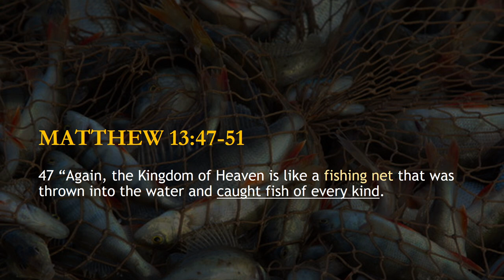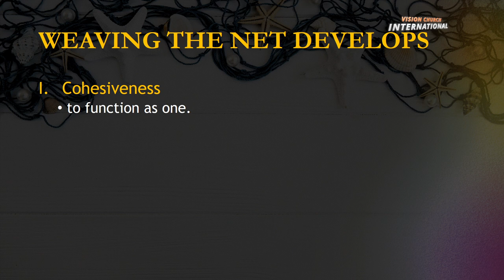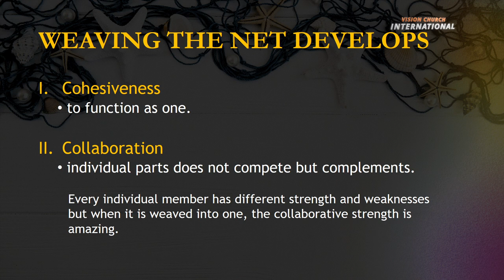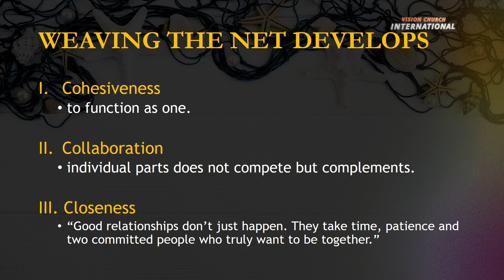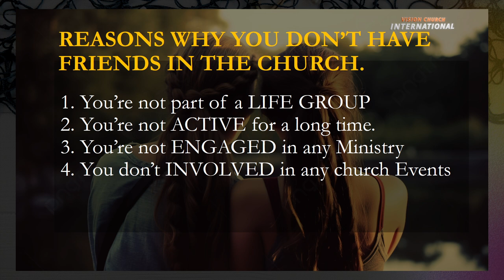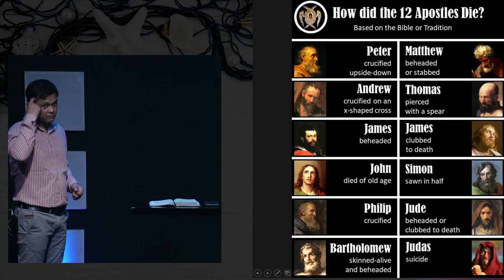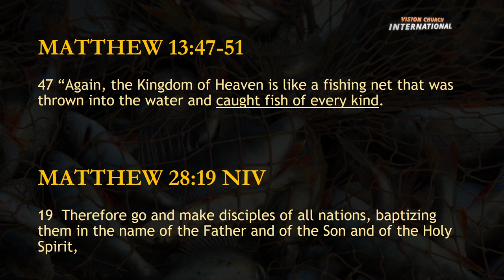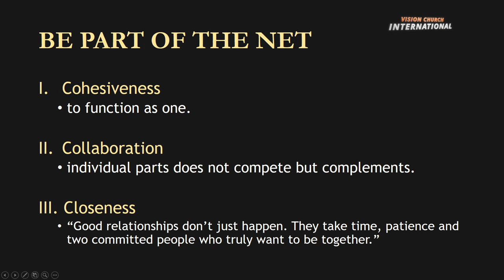WEAVING THE NET | THE FISHING NET SERIES | PASTOR JEMUEL EMBURONG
SUNDAY SERVICE SERMON ( SEPTEMBER 03, 2023 )

Plan a Visit to Our Church!

Are you looking for a church in Angeles City that is welcoming, friendly, and full of life? If so, then you need to plan a visit to our church! We offer a variety of services and programs for people of all ages, and we would love to get to know you.

Our Sunday services are held at 9:00AM and our Wednesday Prayer Services are held at 6:30PM. We also have a variety of small groups that meet throughout the week, as well as a vibrant youth and kids ministry.

If you're not sure if our church is a good fit for you, we encourage you to come for a visit and see for yourself. We would love to answer any questions you have and help you get connected to our community.

To plan your visit, please head over to our
Vision Church International Official Facebook page

Church Location:
888 Jake Gonzales 1st floor Sonny Lao Building Virgin Delos Reyes Angeles City Pampanga. (back of Chowking Marisol Rotonda)